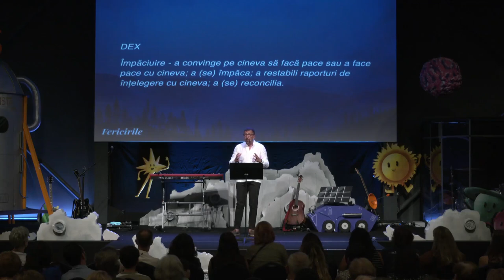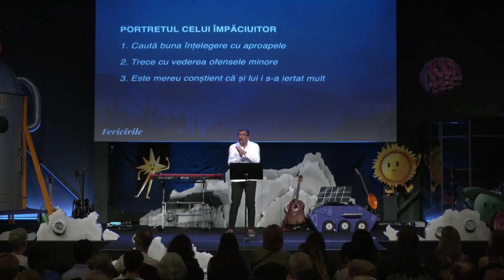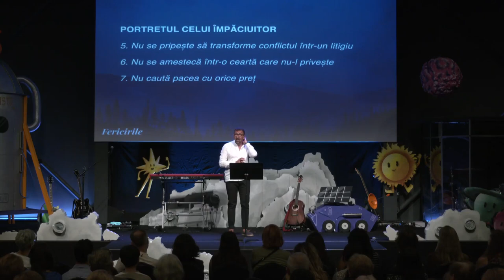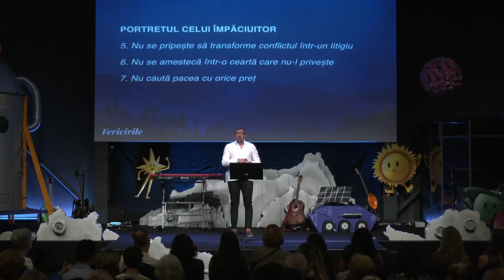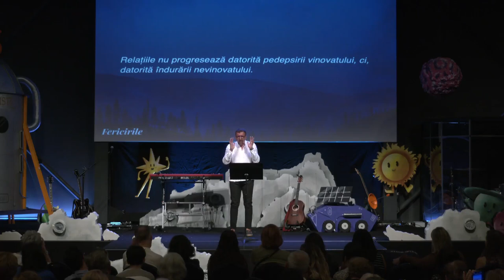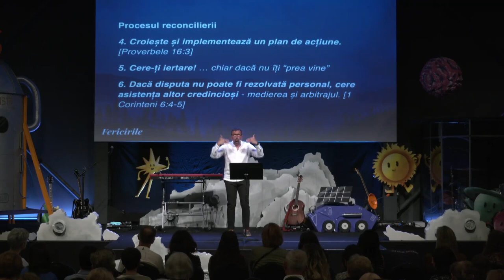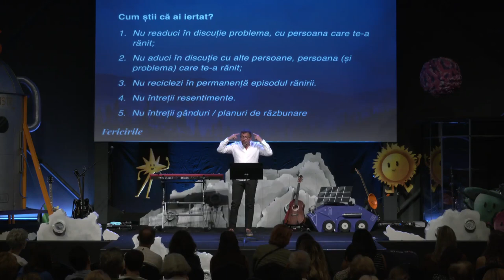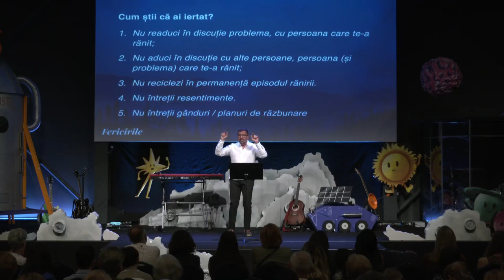Rei Abrudan - Fericiți sunt cei împăciuitori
Biserica Via Cluj - mesaj din seria de predici "Fericirile", rostit de pastorul Rei Abrudan, în data de 25 iunie 2023. Predici pentru vremuri grele